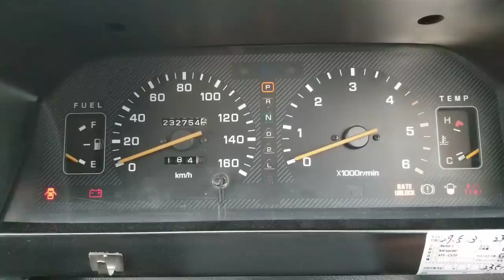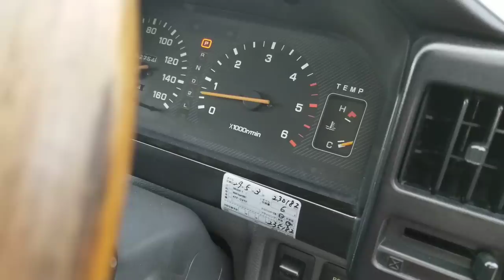SOLD : Mitsubishi Delica L300, 1990, AT turbo diesel 4D56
RHD -JDM
Directly import from Japan Auction USS.
Mitsubishi Delica, L300.
Star Wagon
1990year.
4X4,
Automatic transmission.
turbo diesel 4D56.
Power:
85HP-4200rpm,
Torque:
196hm-2000rpm
145.600ml original mileage.
7 passenger seats-captain chairs.
PW, WAC-dual, PC, PW Mirror, lock rear gate,
Right Handle Drive.
Has coolant-frige-warm box.
Fuel consume 35-38mpg by speed 38-40MPH.
In stock Seattle WA.
Clean WA title.
NEW 5 All Terrine  tires,  BF Goodrich .
New air-oil fuel filters and new v- belts.
New rear shock absorber OEM.
Have been importing since 1996.
No Trade.
We take credit card.
WA resident, Price + Tax, Title and Licensing
No trade.